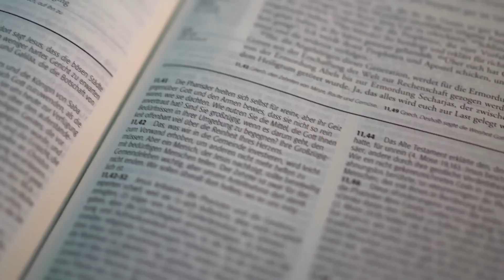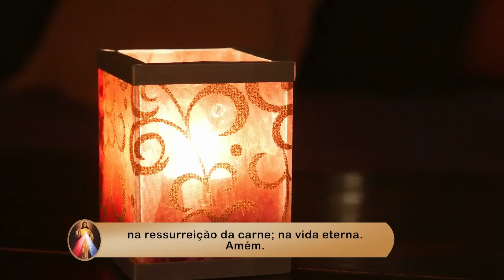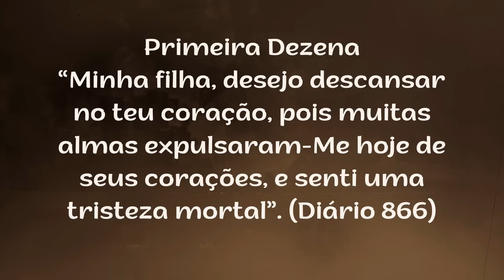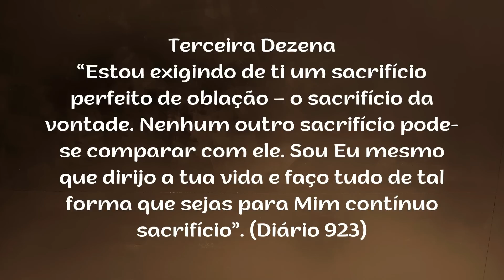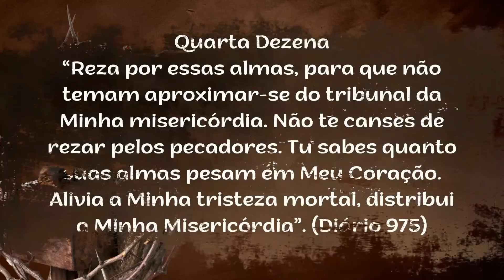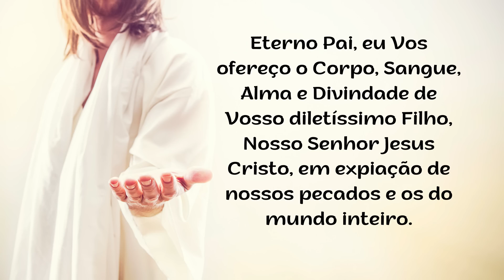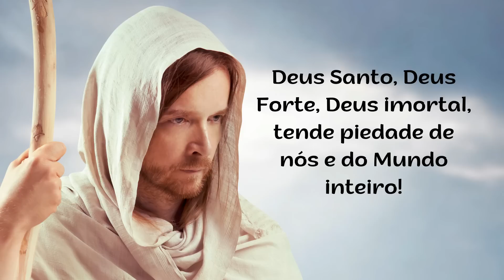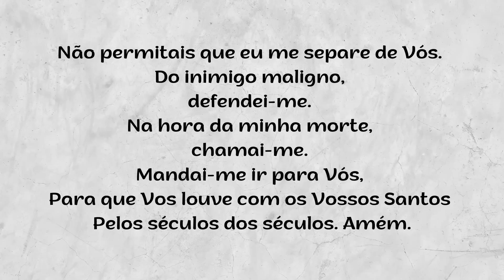9º DIA - Terço da Misericórdia - 09.07.2023 - Padre Robson Oliveira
Sacramentos da Igreja
Ciclo: SACRAMENTOS
Tema: Esperança
Iniciamos esse ultimo dia deste ciclo do Terço da Divina Misericórdia pedindo o dom de uma vida cheia de alegria no Senhor! Portanto, sinta-se muito bem vindo e muito benvinda ao nosso Santo Terço da Divina Misericórdia!
Neste ciclo novenário do SANTO TERÇO DA MISERICÓRDIA, meditando os SACRAMENTOS DA IGREJA, vamos refletir sobre a ESPERANÇA.
O Papa Francisco fala muito de esperança, estimulando-nos a olhar com novos olhos para a nossa existência. Quando fala de família, deixa bem evidente que o bom futuro do mundo depende de uma família que saiba enfrentar as dificuldades que lhe aparecerem. Ele diz:
“A família é a esperança do futuro. Rezemos especialmente pelas famílias que estão passando por dificuldades, para que o Senhor as apoie.” (Papa Francisco)
Espere sempre no Senhor, não espere neste mundo. Não espere neste mundo, não confie sua vida e suas esperanças na carne ou no sangue, mas na graça de Deus nosso Pai.

00:00 - Início
05:00 - mistérios
12:00 - água
16:00 - final